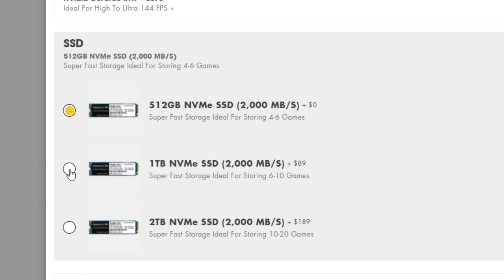Bloopers reel, Content creation is hard!